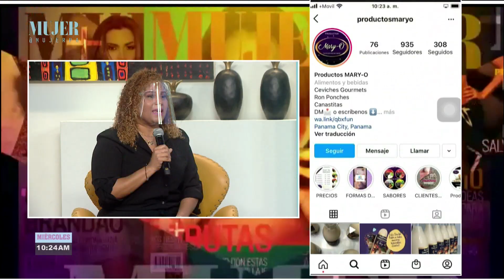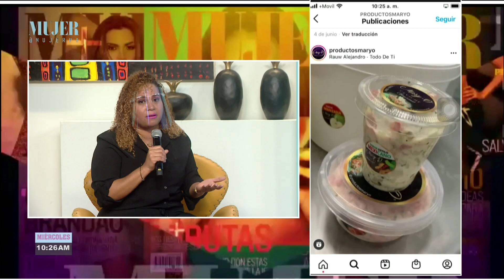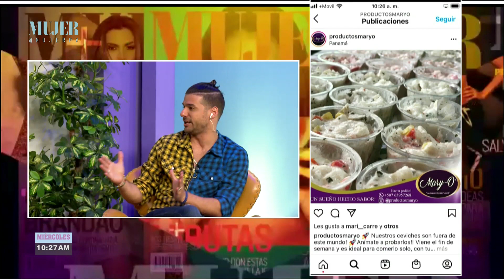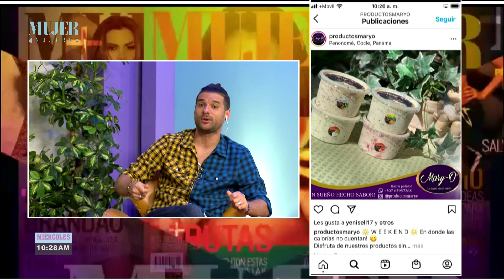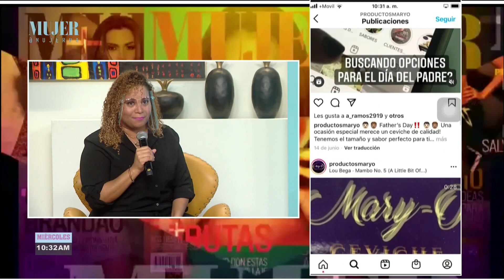Ceviches gourmet y ron ponche panameño | Mujer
María nos comenta cómo surge su emprendimiento dedicado a la elaboración de Ron Ponche casero y  Ceviches Gourmet con variedades muy frescas, como fresas, piña y más.